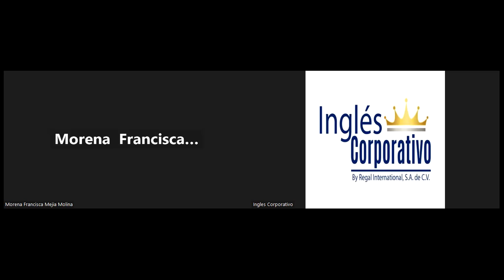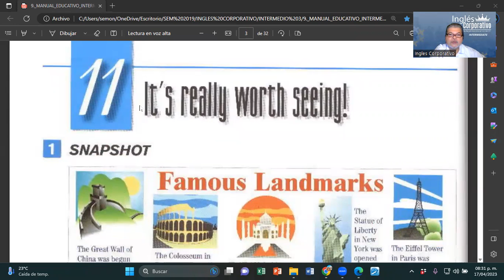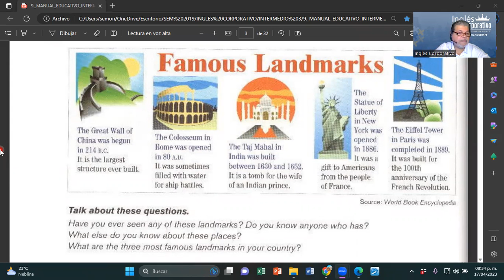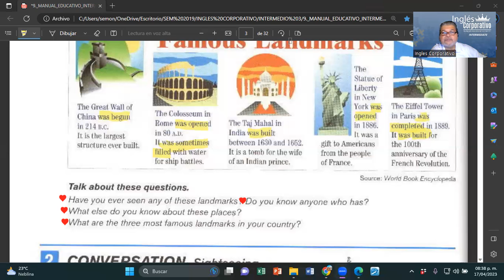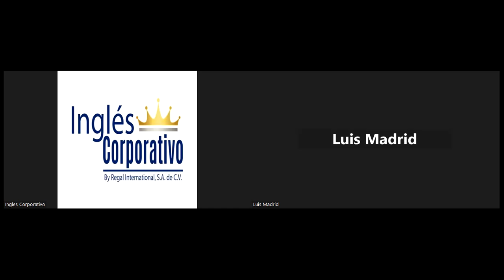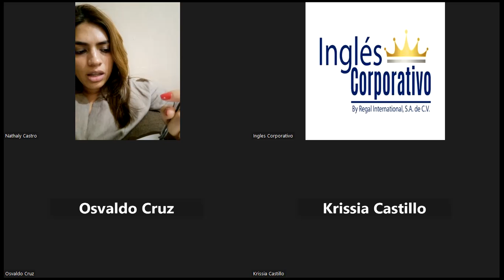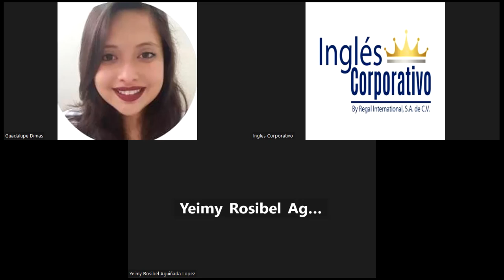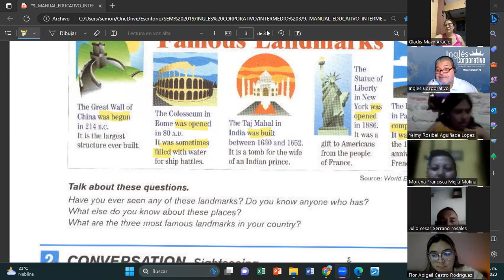SESION 1-17-04-2023-I3-01-8-9-PM-04-23-MONTOYA-PASSIVE WITH BY